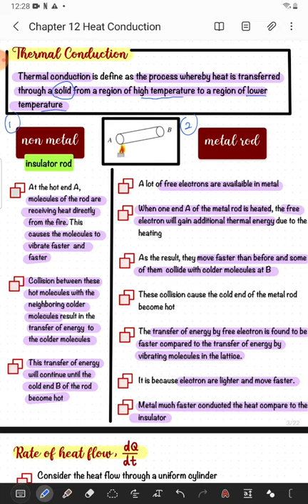Chapter 12 : Heat conduction and thermal expansion (part 1)